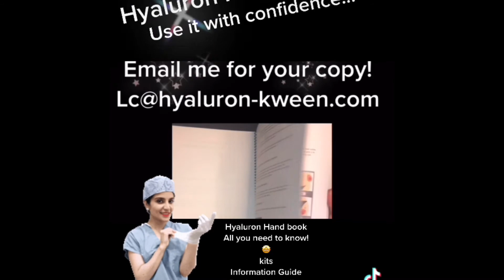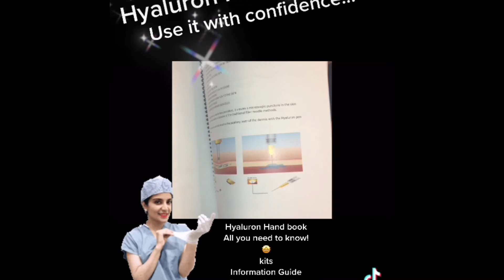Hyaluronic Acid Migration filler Locations & Can I Just Switch Brands?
not sold in Canada🇨🇦
Talking about why product migrates into unwanted areas, and discussing the often talked about topic, can you mix fillers? Should you put a new brand filler on top of a old brand filler? You may or may not agree or disagree with this video, it  is suggestive, and for information only.